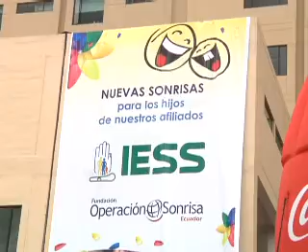ECTV NOTICIAS-OPERACION SONRISA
La Fundación Operación Sonrisa Ecuador  este año realizará cuatro  brigadas médicas, la primera ya está en marcha en Quito, donde cien niños y niñas con labio leporino y paladar hendido serán beneficiados de las cirugías.